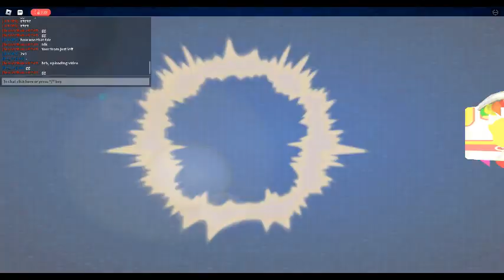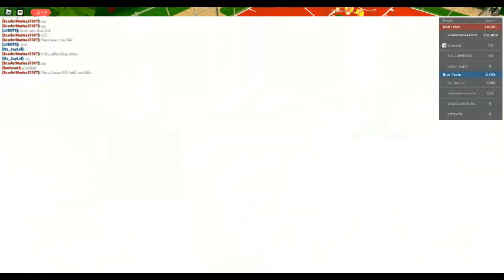ROBLOX Dodgeball Episode 664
DIdn't perform all that well, but atleast I managed to get MVP